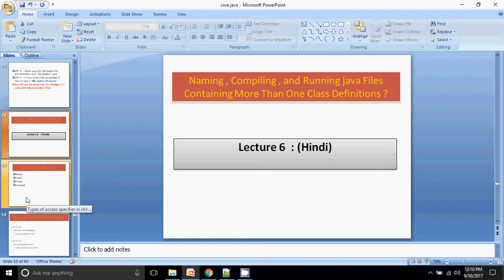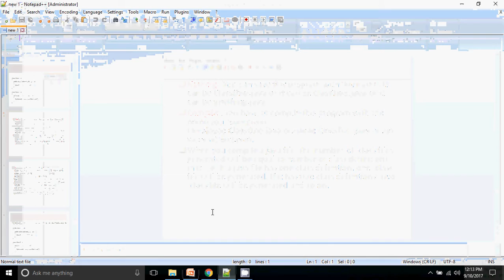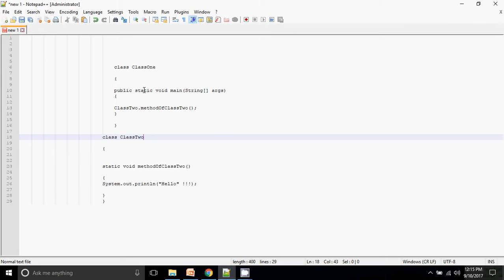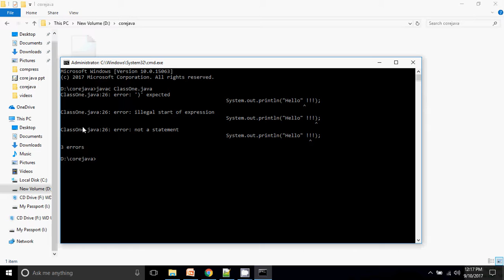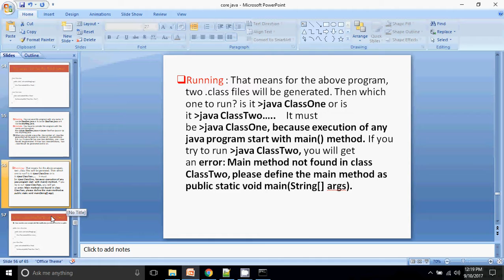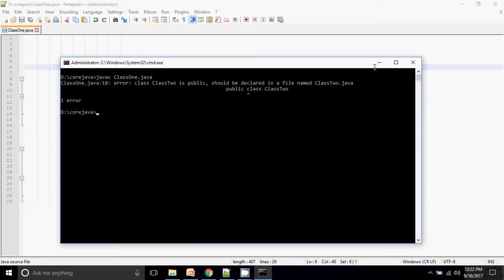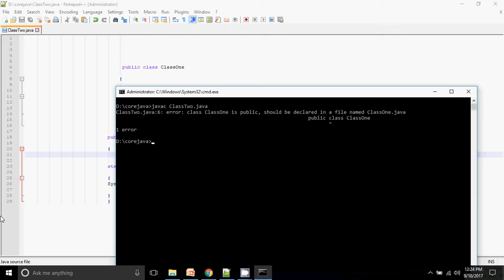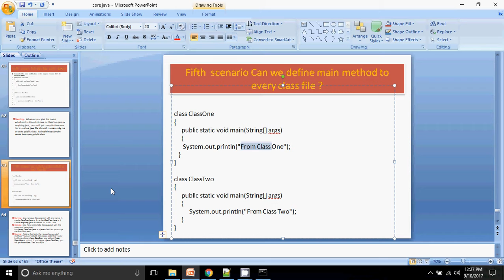Naming , Compiling & Running a java program Lecture 6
this video explain when to write java program defining the more than one class definition how to naming of class , how to compile , and also as how to run this java program having fifth scenario